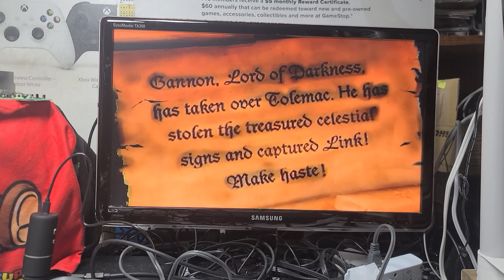Magnavox CD-i Mario, Link and Zelda Montash ✨️ ♥️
This is the clip from each game intro.